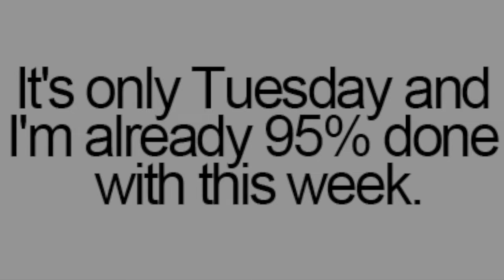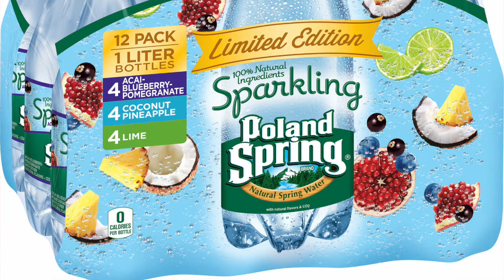PokeaimMD & shofu's Best of Pokemon X & Y Nuzlocke Versus by MadlyInsaneGamersCafe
Best of the XY Nuzlocke vs with PokeaimMD & shofu! Big shout out to MadlyInsaneGamerCafe!

asfgerthrrth Enjoy!